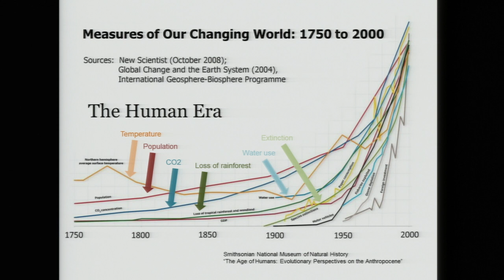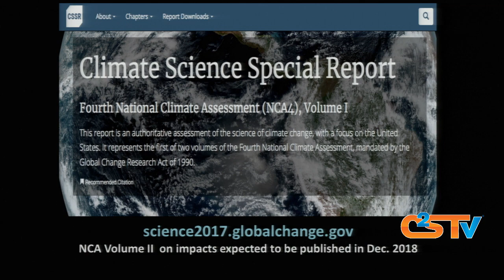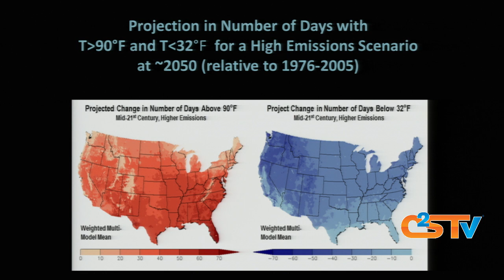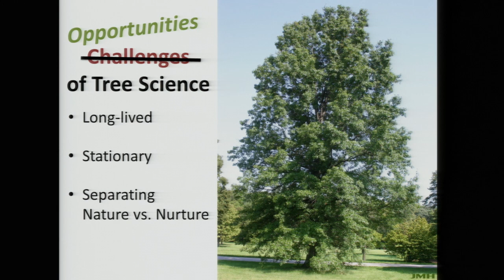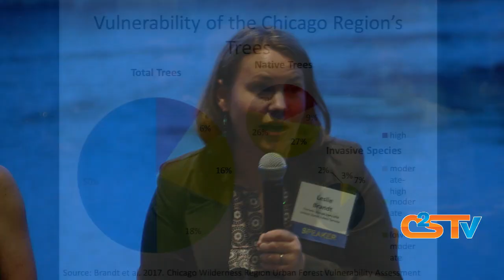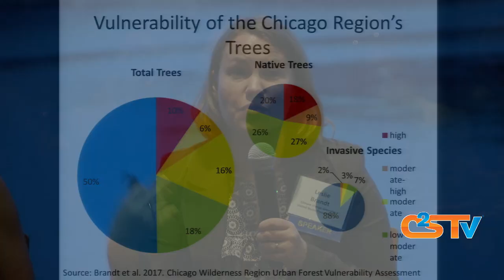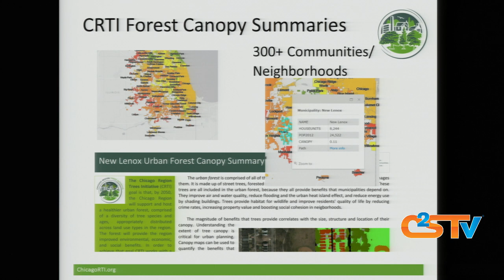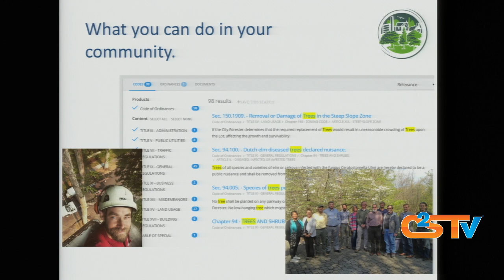The Future of Trees: Hope in a Changing Climate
Video from The Future of Trees: Hope in a Changing Climate event at The Morton Arboretum, which took place on April 12, 2018. Thanks to our partners the Chicago Council on Science and Technology (C2ST) for filming the event.